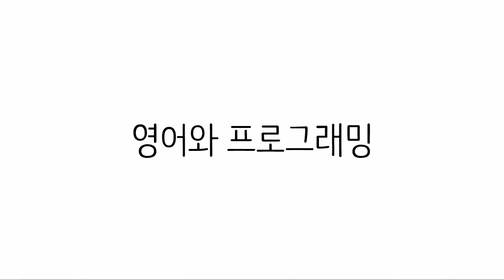영어와 프로그래밍